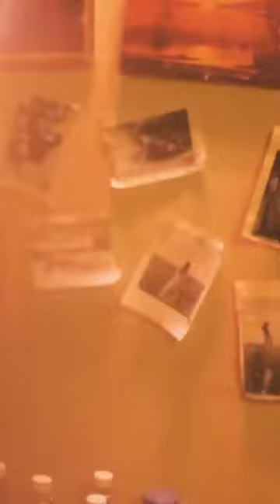JANI - Just Cry No Cues (Lyrics)